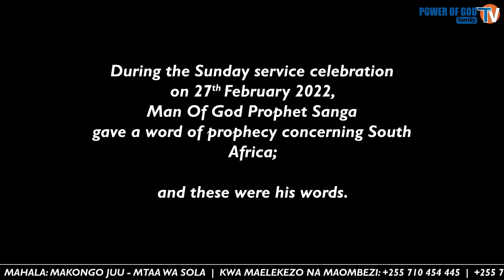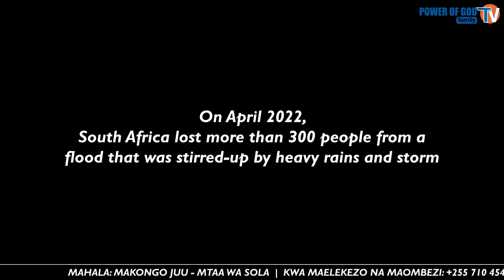'DEADLY STORM' | PROPHECY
Let's keep on praying for our beloved South Africa.